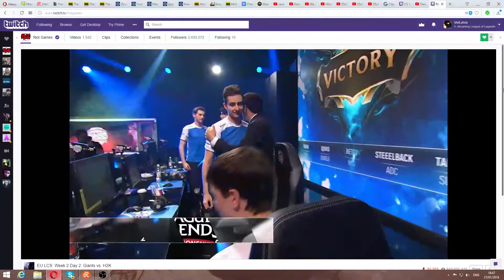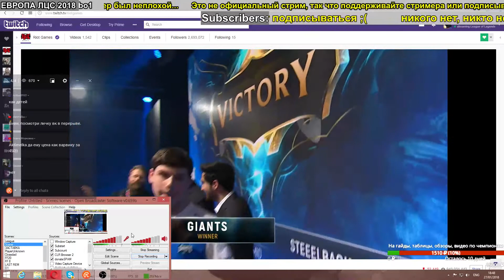H2K vs. GIA - Неделя 2 День 2 | LCS EU 2018 Spring Split